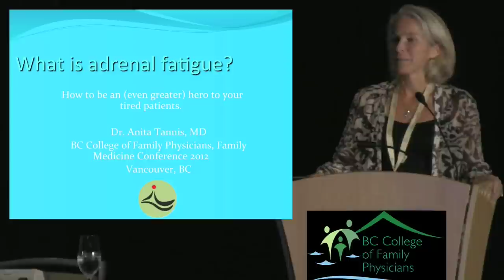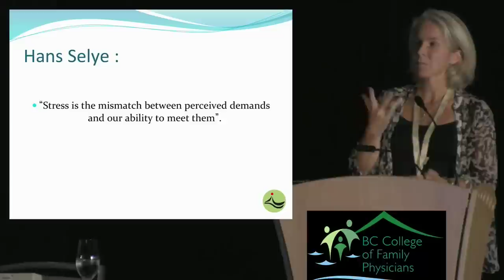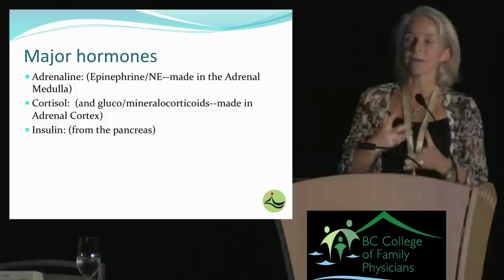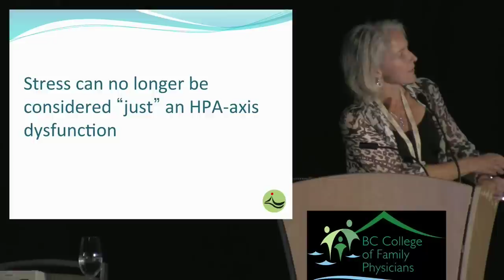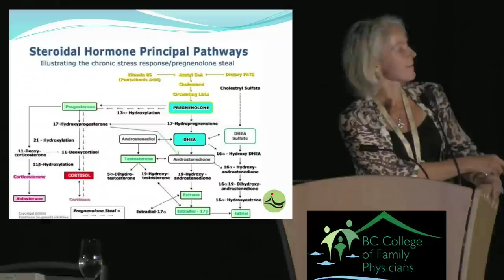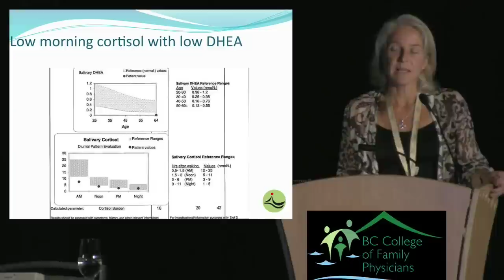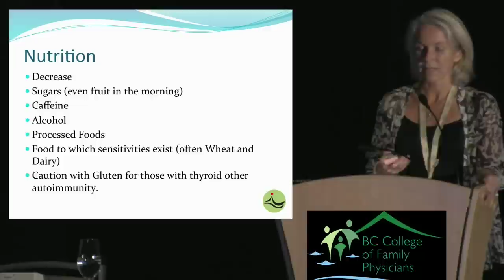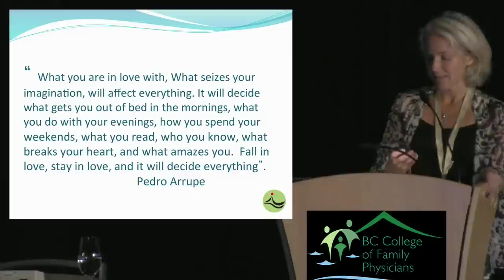What Is Adrenal Fatigue?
(click the "pinwheel" - the icon second from the right, on the bottom of the screen - to choose HD for better video quality)

Dr. Anita Tannis

In this increasingly demanding world few people are unaffected by stress. While family physicians are aware of this, few of us have good tools to offer our patients to help them cope as one moves from stress to chronic stress to burnout or adrenal fatigue. This presentation will discuss stress physiology and the HPA axis. Using case studies we will review signs/symptoms of adrenal fatigue, concomittant hormonal dysfunctions, and other comorbidites. Diagnostic techniques and most importantly management through nutritional, supplement, medication and lifestyle modalities will be reviewed.

BCCFP Family Medicine Conference - Vancouver (October 2012)